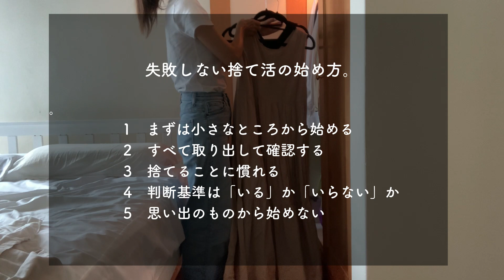【捨て活のはじめ方】始める前にこうすればよかった！｜断捨離の気づき｜ミニマリスト | 捨て活の効果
今回は、「捨て活を成功させる５つのコツ」についてお話しています。何度も捨て活に失敗してきたからこそこうすればよかったと思うものを紹介しました🌱
　■ 捨て活に挫折した
　■ 家を散らかしただけで片付かない
　■ なかなか物が減らない

こんなお悩みをお持ちなら、この動画が参考になるかもしれません。この動画では、捨て活を始める前に知っておきたかったことばかりです🌱

この動画が捨て活のヒントになったり、きっかけになってくれるといいなと思います。

0:00 オープニング
0:20 はじめに
1:04 小さなところから始める
1:58 すべて取り出して確認する
3:07 捨てることに慣れる
4:40 判断基準は「いる」か「いらない」か
06:13 思い出のものから始めない
7:29 さいごに

捨て活頑張る仲間を募集中🌱

「こんなもの捨てられた！」「こんな風に変われた！」「手放したい理由」などなど、コメント欄に書いていただけると励みになります。　一緒にがんばりましょう…＾＾

ミニマルなシンプルな暮らしを目指して捨て活中！

コメント欄に、リクエストや質問、メッセージなどお待ちしています。

▼わたしが手放した洋服・ブランドバッグの【査定額】を公開しています